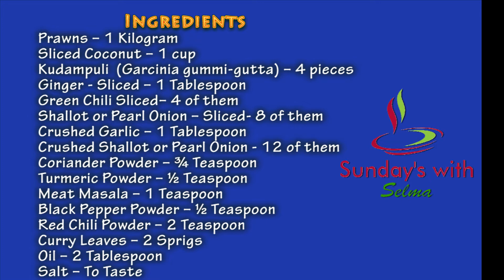Chemmen Ularthiyathu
This part features Chemmen Ularthiyathu

Sundays with Selma is a cooking show, presented by Selma Joseph. The show will be uploaded every Sunday. Watch Selma prepare mouth-watering dishes in an easy-to-learn way. Surprise your family and friends with some great treats!